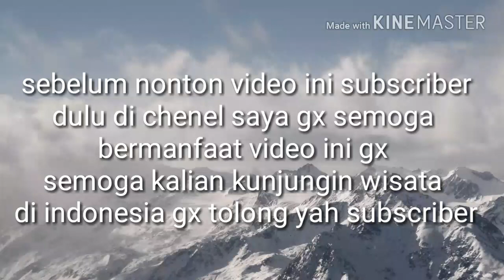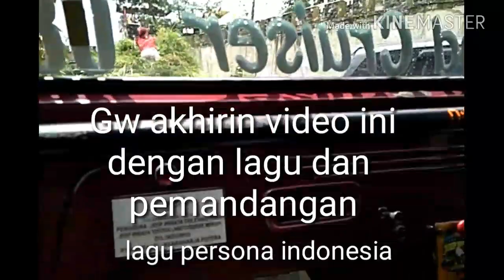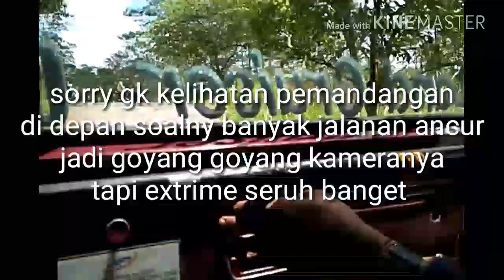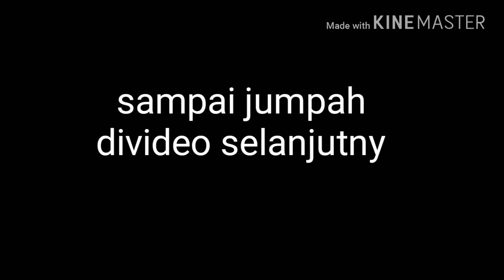LAVATOUR MERAPI YOGYAKARTA # (VlOG)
He yo yo yo masih di chenel fikrihermansyah
Gw dulu tanggal 31 desember 2018 udah sampai jogja gw jalan ke lava tour merapi Yogyakarta pukul 08:30 mobil sewaany datang pukul 08:40 kalau enggak salah langsung aj videony jangan subscriber shere like commntr ok gx

Istragam: fikri. Sinemaarsitek
Facebook fikrihermansyah

Thek you somat gx